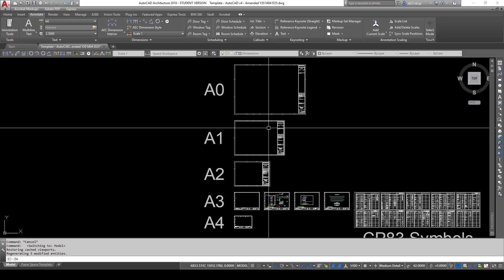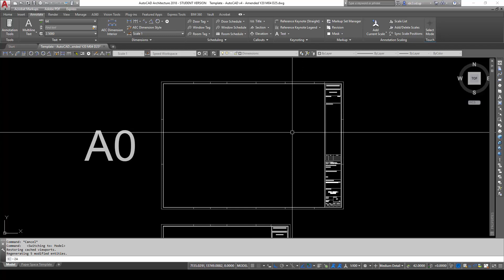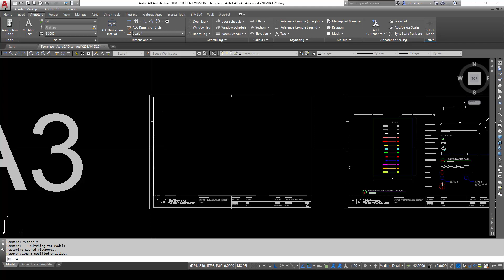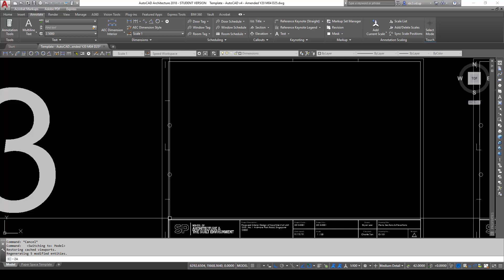How to Use the Template Paper Sizes and Title Blocks